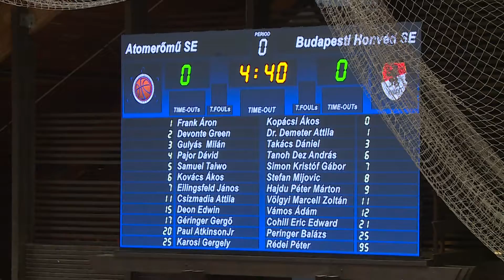Küzdelmes meccsen nyert az ASE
75-71-re győzött az Atomerőmű SE Férfi NBI-es kosárlabda csapata hazai pályán a Budapest Honvéd ellen. A piros kékek a mostani szezonban eddig veretlenek.